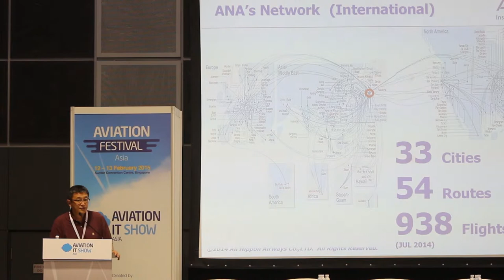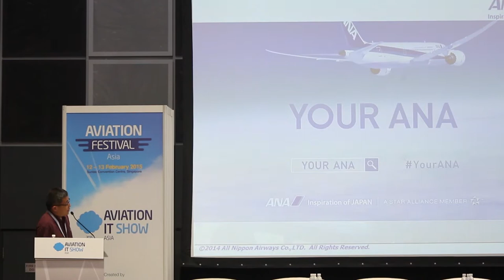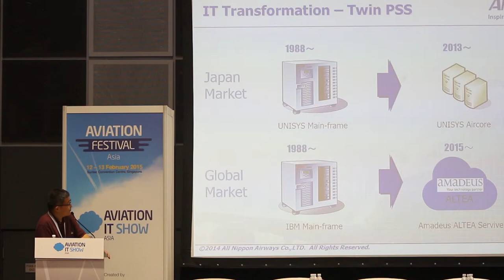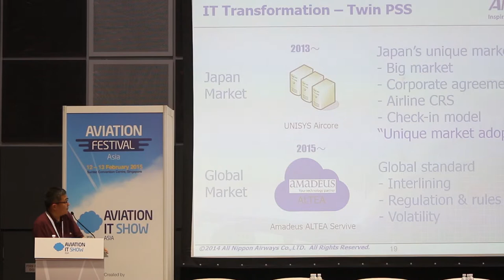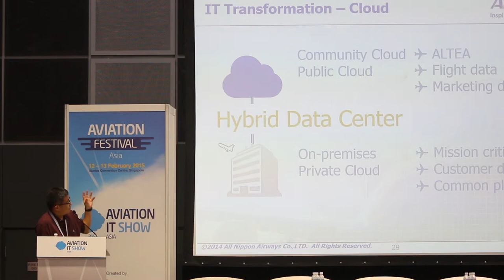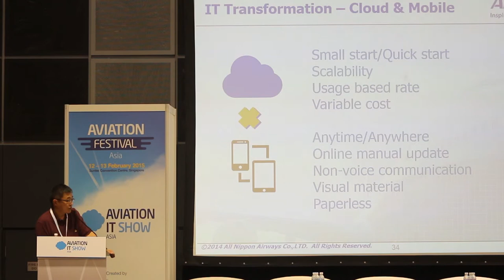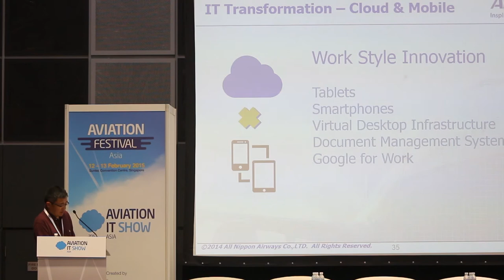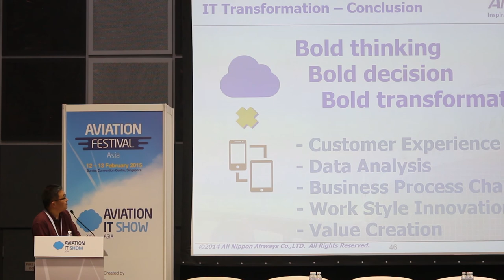Sammy Aramaki, ANA - Aviation IT Asia 2015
Sammy Aramaki, VP of Innovation and IT Strategy joined us in Aviation IT Asia 2015 in S'pore to share how he has transformed ANA IT infrastructure.